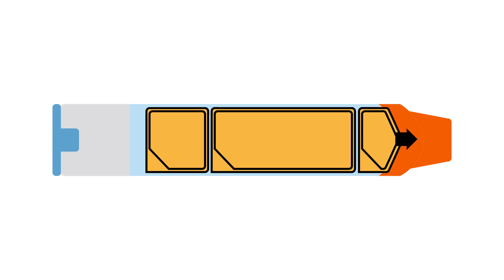anaphylaxis child 2017